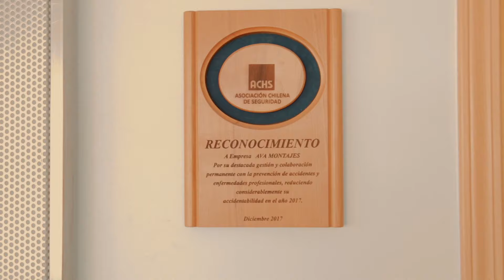Minería Responsable: conoce a Voens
Minería Responsable, tu programa para conocer la gran industria minera en un país lleno de minerales como lo es Chile y desarrollar temáticas como la sustentabilidad, desarrollo, innovación, tecnología, inclusión, entre otras. Aquí podrás aprender y acercarte a este mundo desconocido que no es tan lejano como parece.

En este capítulo, nuestro conductor Claudio Tapia conversó con Valentina Varela, gerente comercial de la empresa ‘Voens’, empresa especializada en la comercialización de agua y sistemas de purificación.

¡No te lo pierdas! todos los martes un nuevo episodio de Minería Responsable por Agricultura TV a las 20:00 horas y ahora también por Radio Agricultura 92.1 FM los martes a las 22:00.